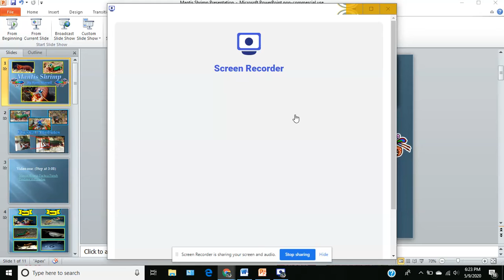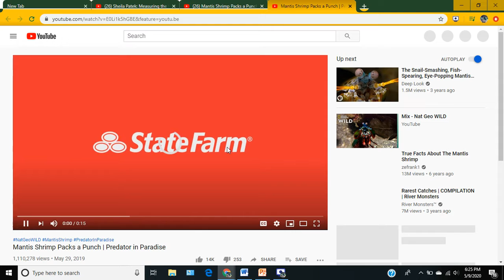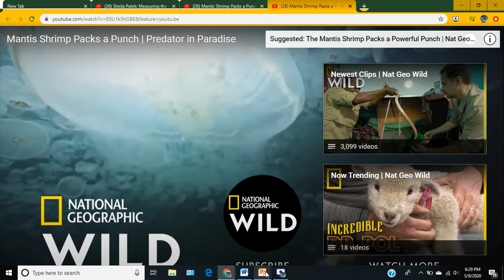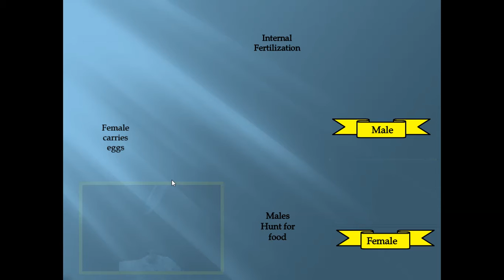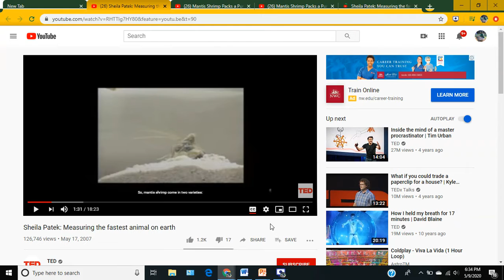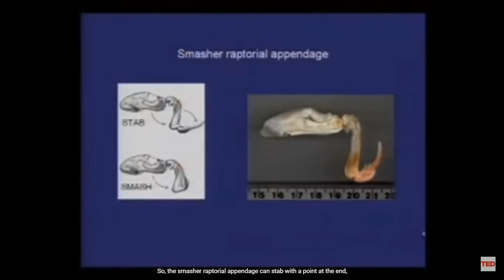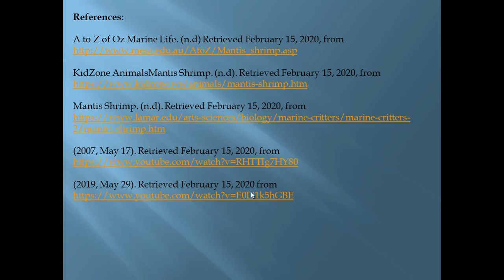Dr. Flynn Honors Bio mantis shrimp presentation Ryan Stovall